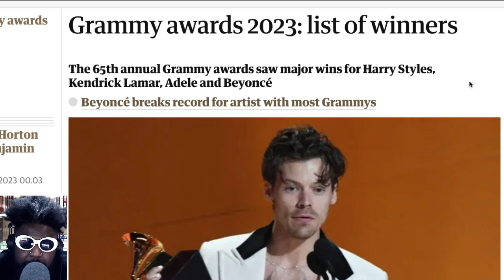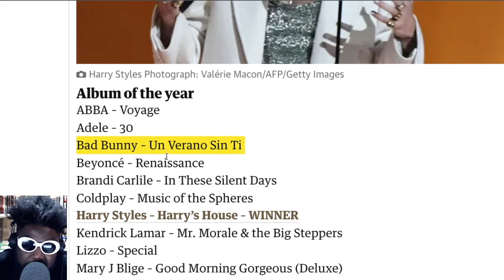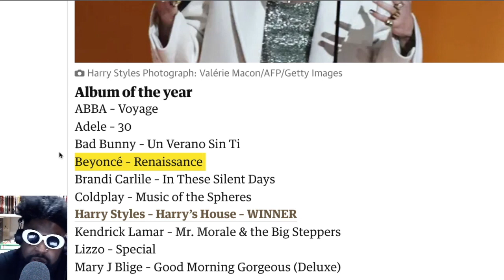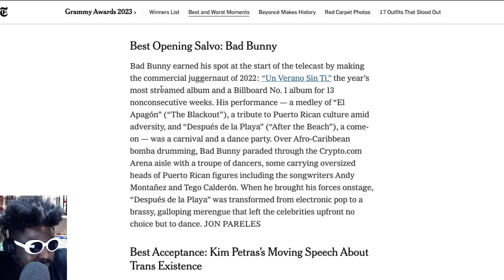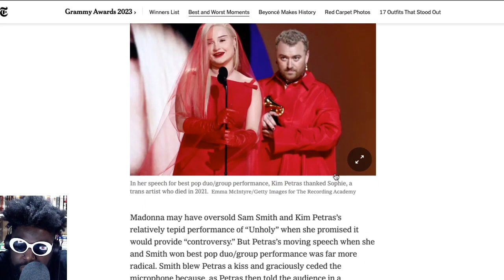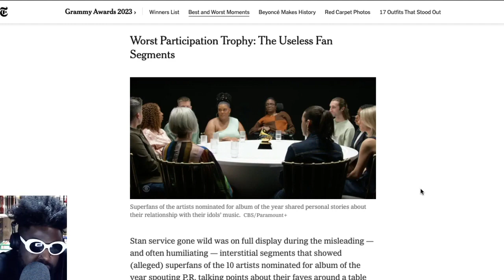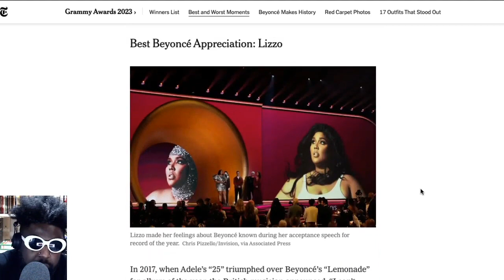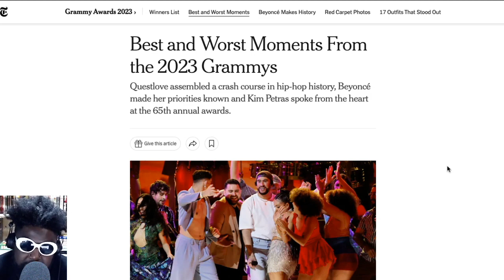Harry Styles beats out Beyoncé for Album of the Year at Grammy Awards 2023